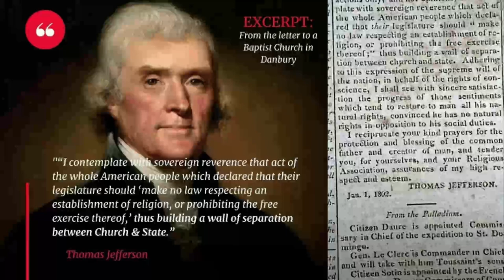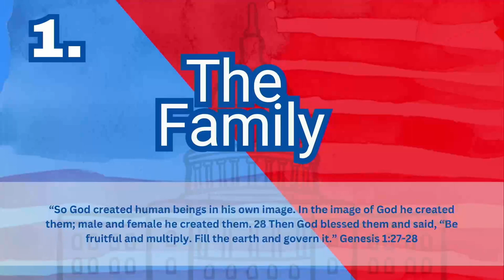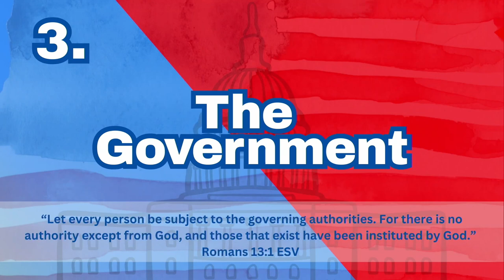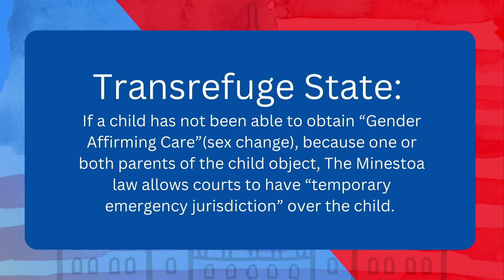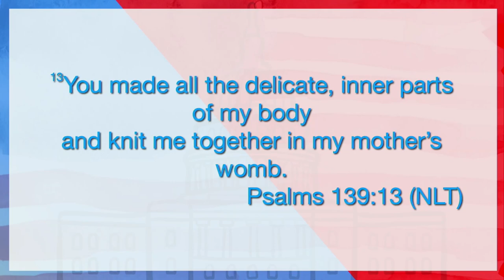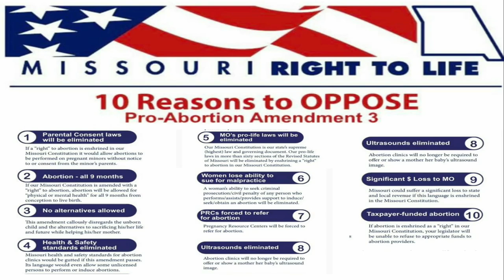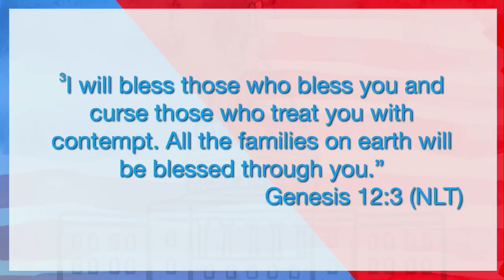How Would Jesus Vote in 2024? // Brad and Misti Helton (Message Only)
If Jesus were an American citizen in 2024, would He vote? How would He vote? Who would He vote for? We hope you enjoy today's message!